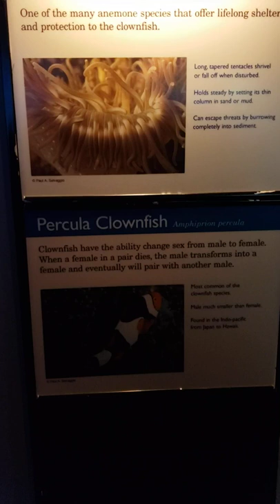Visual ASMR Pretty Percula Clownfish! animals zoo aquarium fish Jan 2022